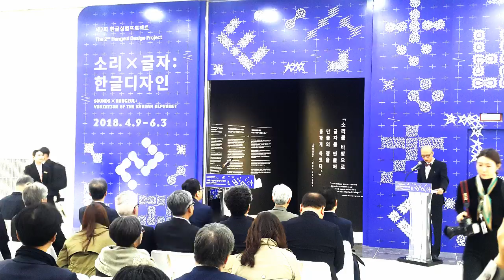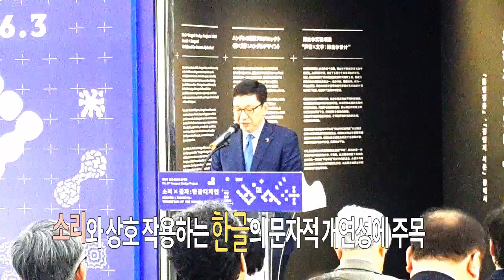박영국 국립한글박물관장 "한글디자인 플랫폼으로 거듭난다"..'소리×글자: 한글디자인' 특별전